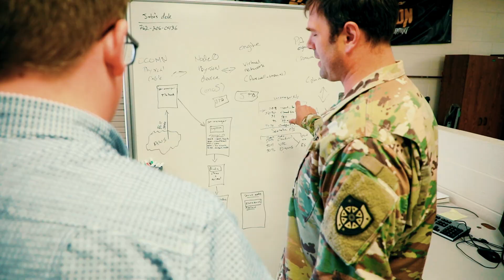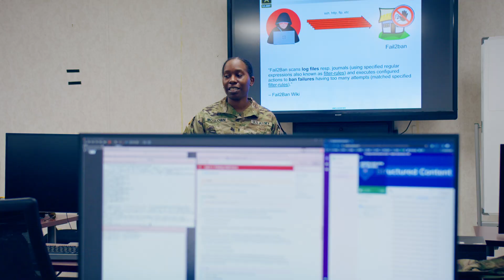U.S. Army Recruiting Command | 17 Series Cyber Corps MOS Overview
For this project, I only had 1 day of shooting available. Thankfully, the public affairs office at Cyber Command provided some B-roll and the interview with the General in order for me to fully flesh out this feature on one of the Army's newest job specialties.